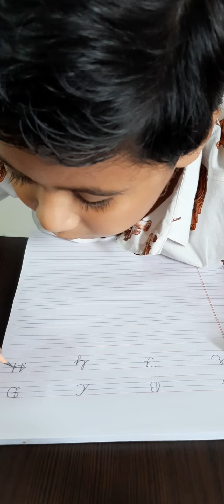Cursive Writing for children/ Capital Letters A to Z/ How to Write Capital Alphabets in Cursive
Learn  how to  Write  cursive writing

Capital  Cursive  Writing  A to Z

Deon  sijo  5 years old